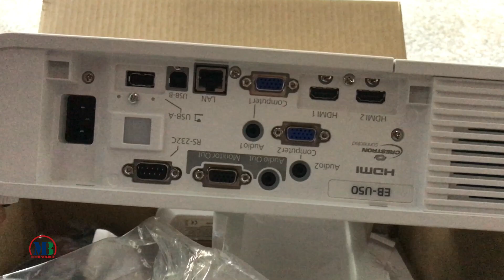EPSON LCD Projector